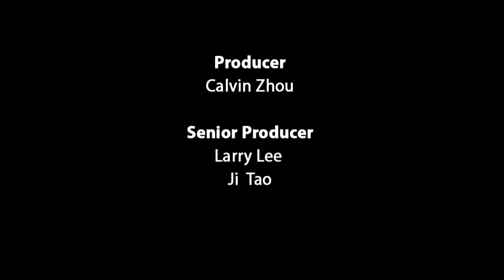Sarina Tang on Feng Yi Ting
This year's Lincoln Center Festival, which concluded in early August, embraced traditional Chinese culture with the staging of the chamber opera Feng Yi Ting. The work by Chinese composer Guo Wenjing blends the beauty of Pekin Opera with Sichuan Opera. Sarina Tang, co-producer of Feng Yi Ting, told China Daily about the process of bringing a traditional Chinese opera to a Western audience.

Reporter: Yuhan Liu
Camera: Derek Bosko
Producer: Calvin Zhou
Senior Producer: Larry Lee & Ji Tao